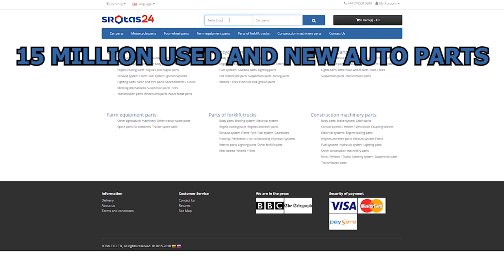Tesla Model S. Body repair. Ремонт кузова.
In this video: The front end and left side repair. The front rails replacement, the left quarter panel repair. Work with aluminium.
В этом видео: Ремонт переда и левой стороны. Замена передних лонжеронов, ремонт заднего крыла. Работа с алюминием.